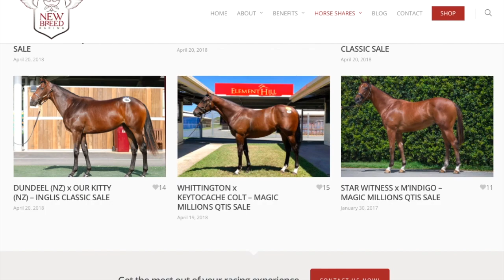Series 1, Video 1 - WELCOME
This video is about Series 1, Video 1 - WELCOME